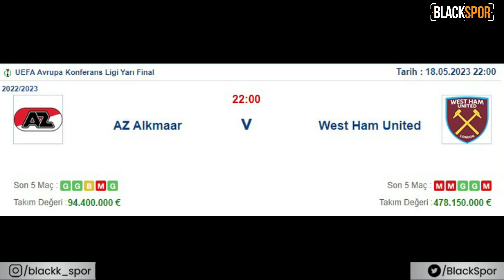Perşembe Günü, Kazanç Günü ! (18Mayıs 2023) iddaa Tahminleri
BlackSpor'un ilk programı olan "İddaalıYorum"da 18 Mayıs 2023 iddaa tahminlerini sizlerle paylaştık.

** Newcastle - Brighton, AZAlkmaar - WestHam, Basel - Fiorentina, Sevilla - Juventus maçını yorumladık.

*YASAL BİLDİRİM* Paylaşılan maç tahminleri ve yorumları tamamen benim bilgi, birikim, tecrübe ve çalışmalarım ışığında paylaştığım tahminsel öngörülerdir. Tahminlerin tutma garantisi olmayıp teşvik etme niteliği taşımaz.